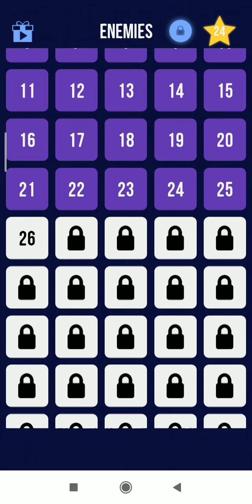IS IT A PACMAN? MAZE GAME WITH ENEMIES LEVEL 31-35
Usually, Maze just to find out the exit point but now it has the enemies